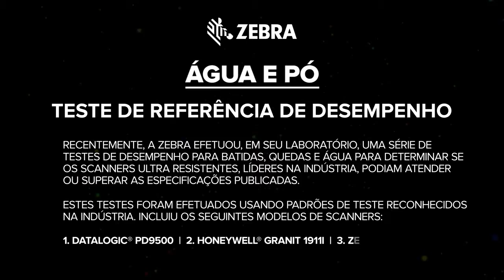Série 3600 Ultra resistente da Zebra - Teste de Resistência a água e pó